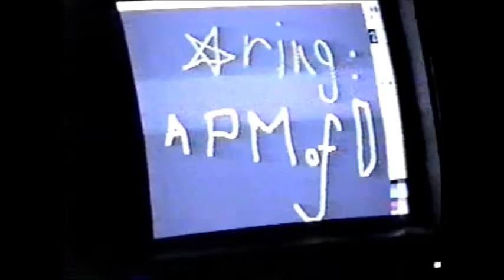Around the Day in 80 Worlds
This might be Matt Cashen's video for Humanities class. Or just a collection of deleted scenes and outtakes created before such things were required for a DVD release.
Skateboarding, synchronized dancing, haircuts, cool places in Exeter - really something for everybody.